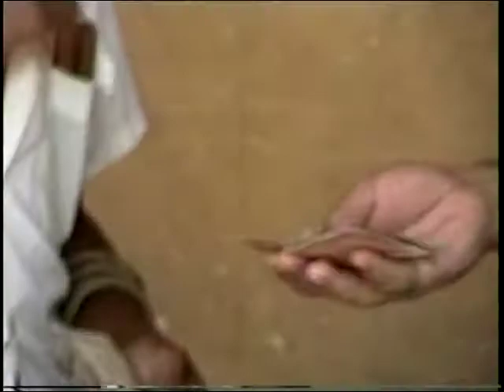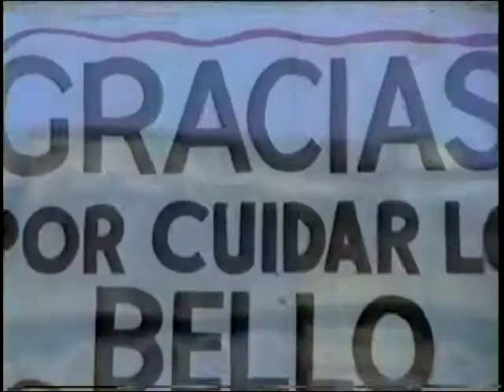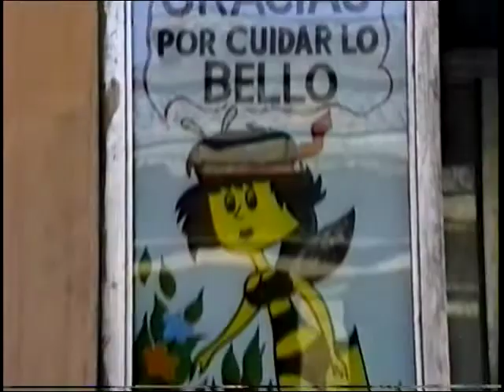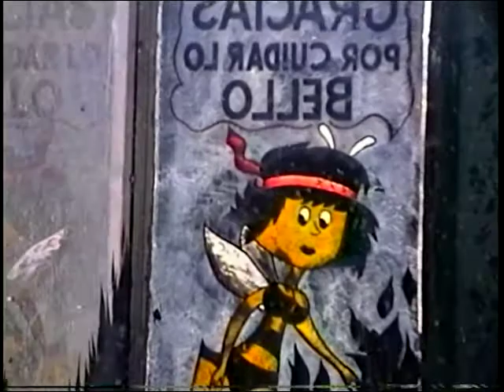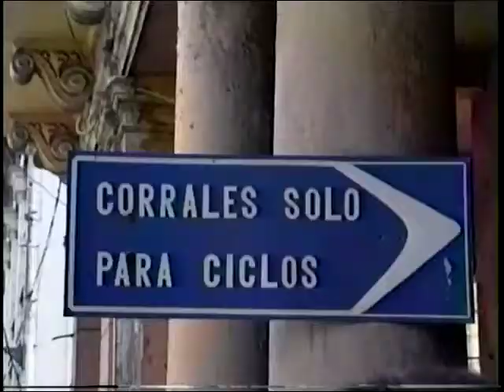habana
Havana is Cuba’s capital city vibrant